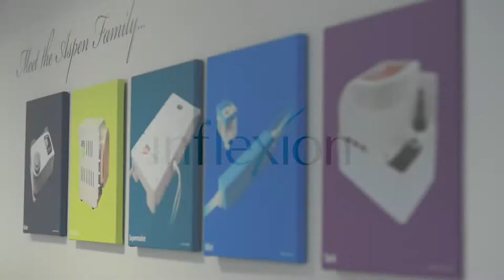Aspen Pumps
The management team discuss building a global leader selling air conditioning pumps into 110 countries.